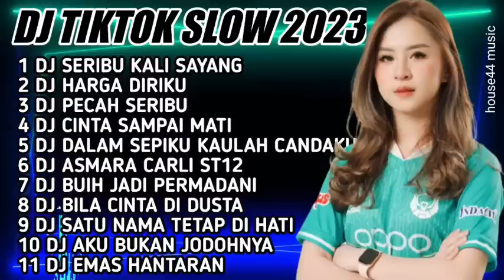DJ TIKTOK FULL BASS 2023 | DJ ADUH SERIBU KALI SAYANG | DJ HARGA DIRIKU WALI BAND | DJ PECAH SERIBU